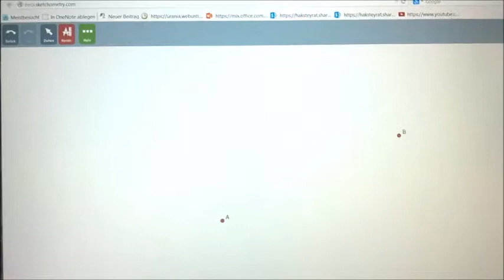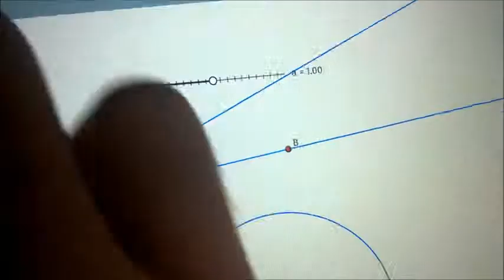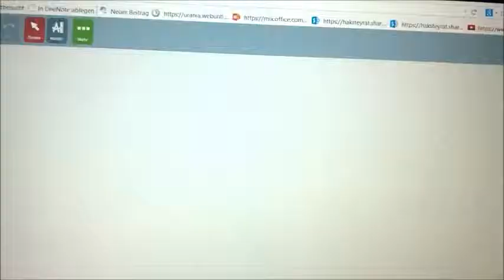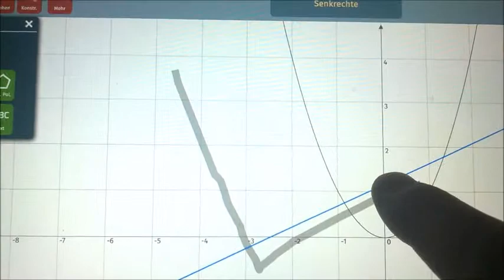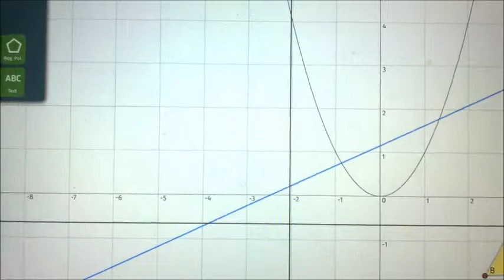sketchometry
Ein kurzes HAnds-On meinerseits von sketchometry